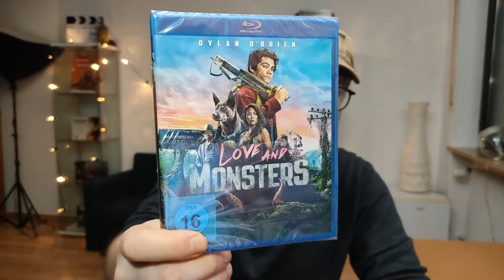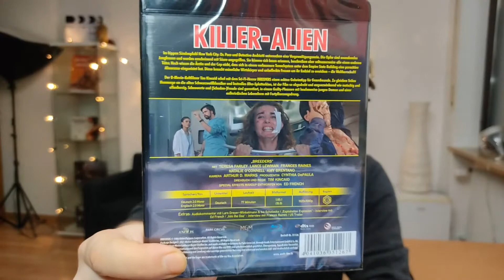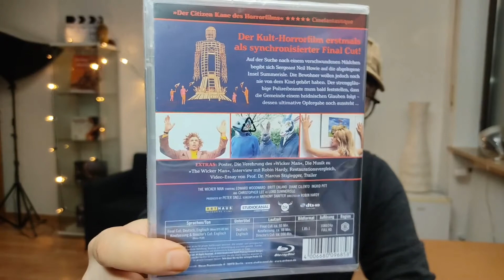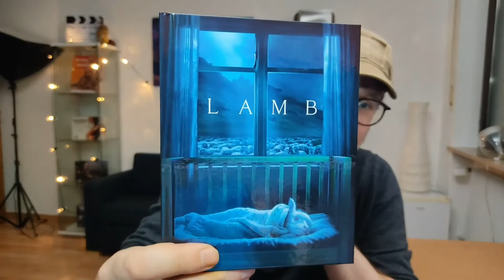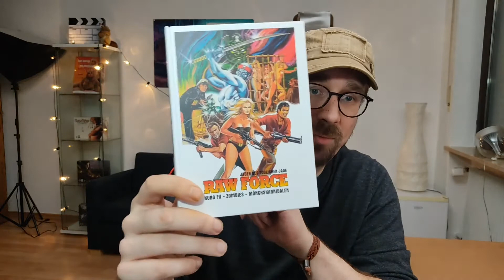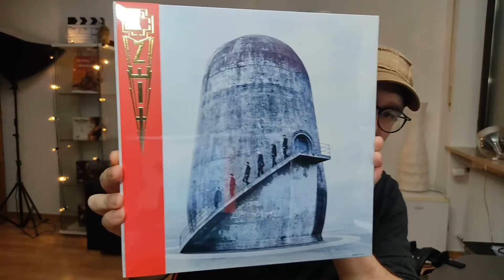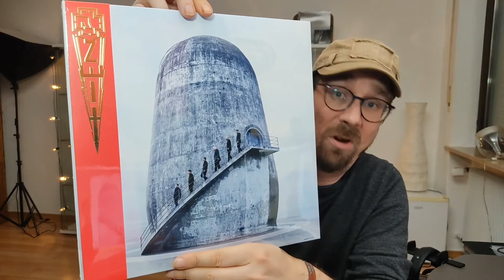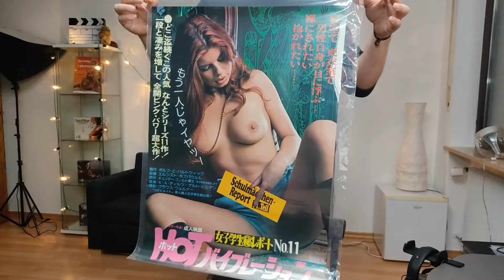Wenig für viel Geld | NEUZUGÄNGE DER FILMSAMMLUNG April 2022 | Blu Ray & DVD Update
Willkommen zum heutigen Update Video meiner Filmsammlung im April 2022. Es gab Mediabooks, ein Steelbook, einige Amarays, ein mysteriöses Poster und eine Vinyl.
Viel Spaß!